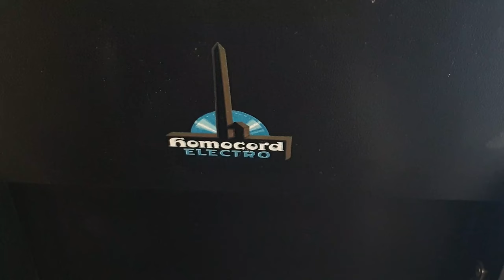Homocord gramophone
A good working Homocord gramophone. It was made in Berlin, in 1930 (If I knew right.)
Record:
Telefunken, 78 rpm, from 1938. Recording number: A 2532
Singer: Billy Toffel, Conductor: Teddy Stauffer
Song:
Some day my prince will come from the motion picture,
Snow White and the Seven Dwarfs, produced by Walt Disney Productions in 1937.